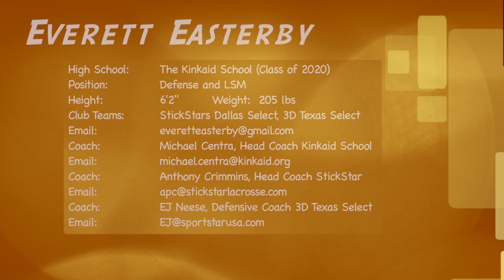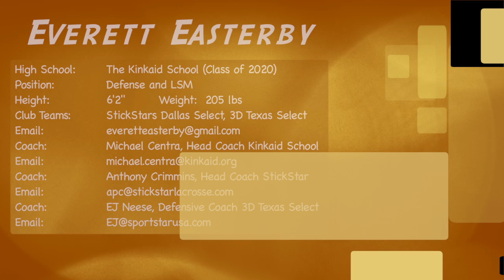Everett Easterby 2018 Summer LAX Highlights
This video is about 2018 Everett LAX